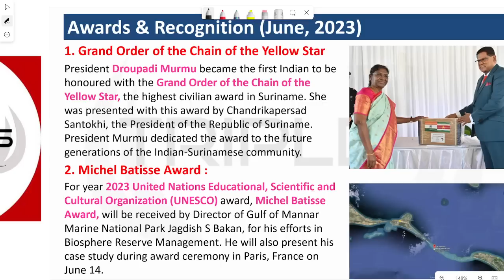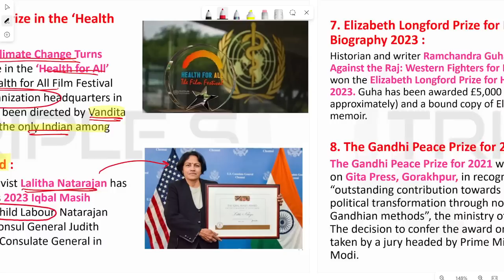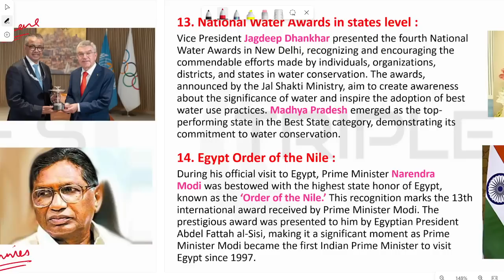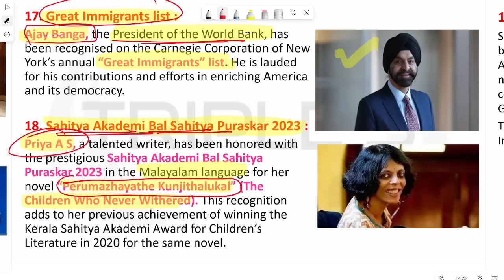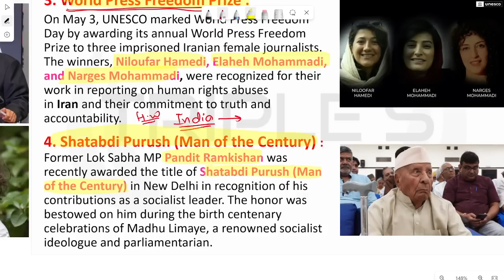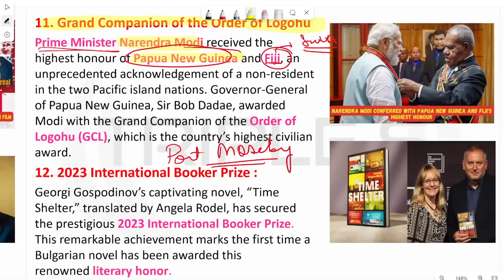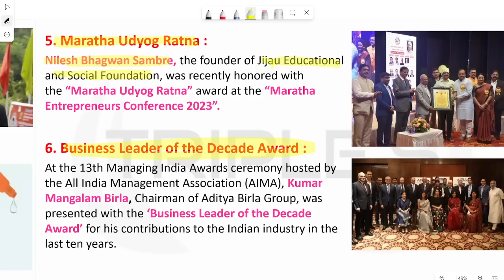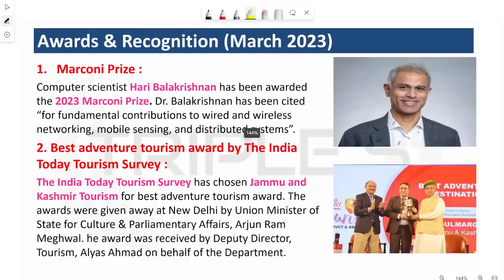Lec 1 : Awards : January to June 2023 || Part 1 || for All Exams By Sumit Puri